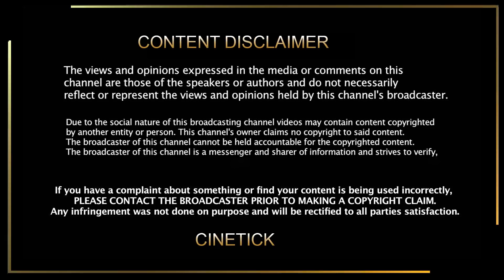வதந்திகளுக்கு முற்றுபுள்ளி வைத்த விஜய் தளபதி67,தளபதி68 இயக்குனர் இவர்தான் | Thalapathy67,68 | Vijay